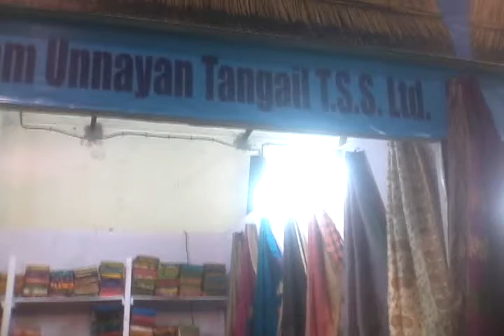Hatsimla Gram Unnayan Tangail T.S.S. Ltd.--2015 At Milan Mela Ground,Kolkata...!!!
The Department of Micro, Small & Medium Enterprises and Textiles Government Of West Bengal has organized the "Banglar Tanter Haat-2015 at Milan Mela Ground Of Kolkata, Just Opposite Of Science City, Kolkata, From 20th September,2015 and It Will Continue till Monday,12th Octobar,2015.
The Mela (Fair) Will Remain Open For The Visitors From 13:00 Hours To 20.30 Hours On All The Days, Except Holidays[12:00 Hours To 21:00 Hours]
 Different types of Tant Sarees and lots more products will exhibit as well as sold at this fair.
In short, it is a complete package of fun & enjoyment for every city-dwellers.